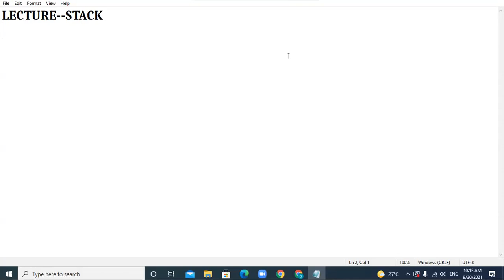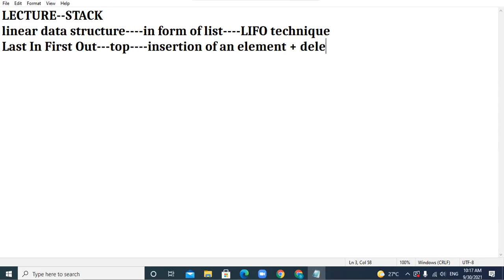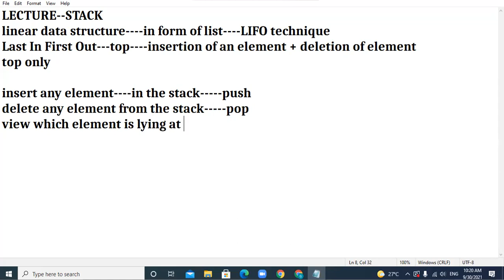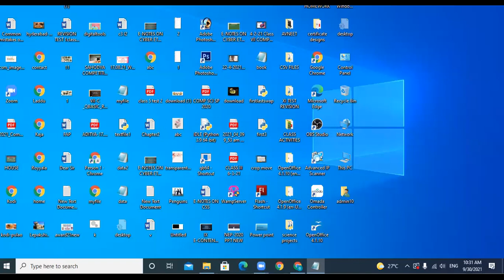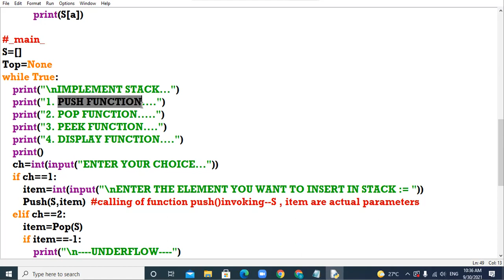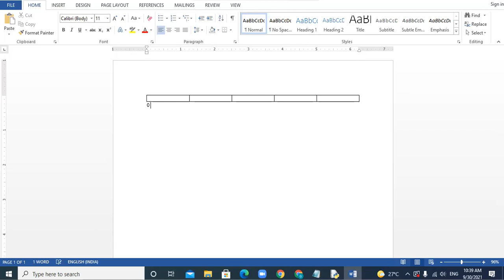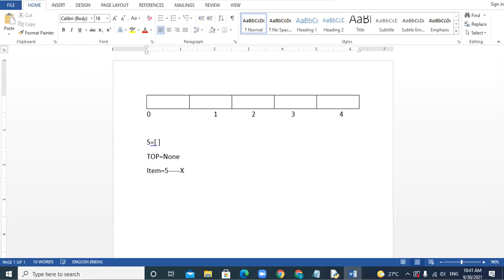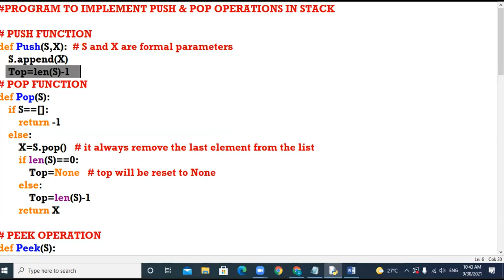30-09-21 XII B,C COMPUTER SCIENCE LECTURE